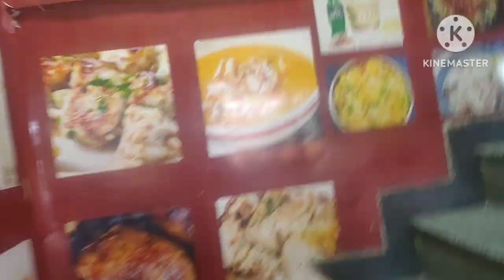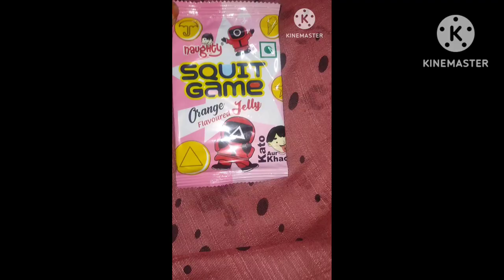PARVEEN BRIYANI LA AC DINING AH 😳😳😳 இந்த JELLY சாப்பிட்டு ஒரே வயிறு வலி 😭😭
கர்ப்பிணிகள் கவன குறைவாக செய்ய கூடிய தவறுகள் இனிமே திருத்திகோங்க ப்ளீஸ்